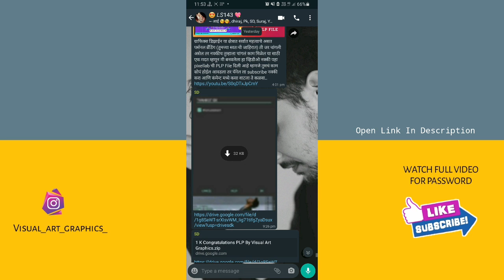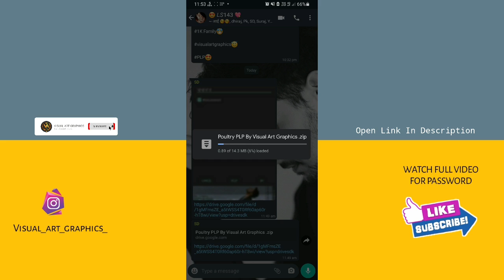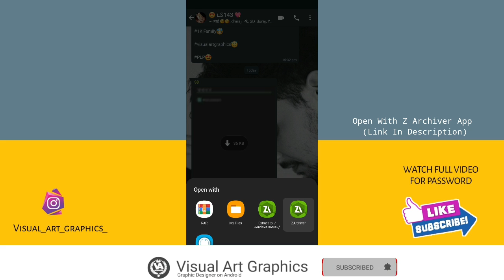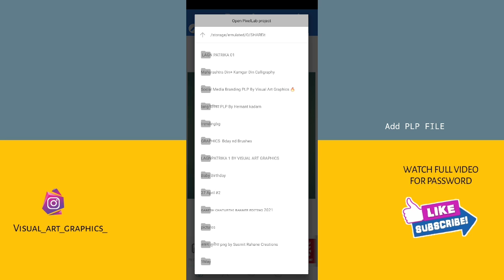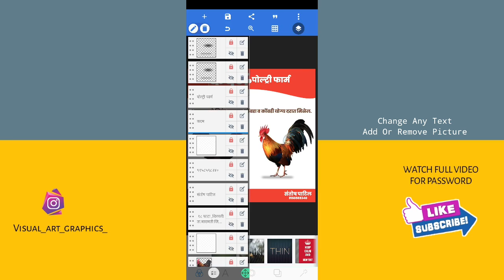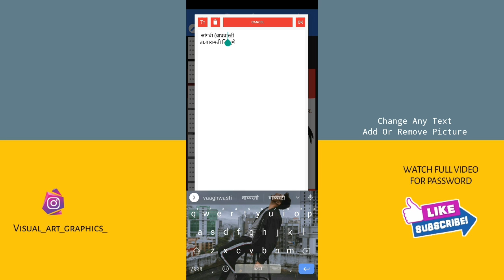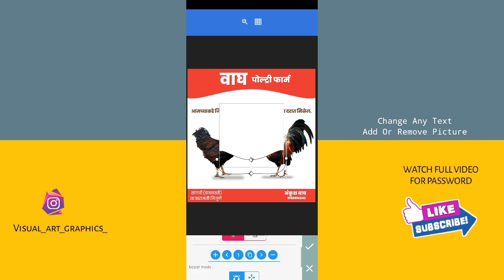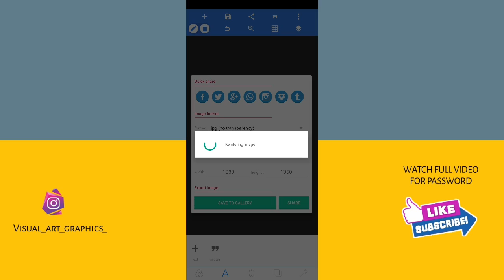Poultry Farm banner editing | Plp | Hen Poultry banner | chicken shop banner editing| मीट मूर्गा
Poultry Farm banner editing | Plp | Hen Poultry banner | chicken shop banner editing | मीट मूर्गा बॅनर

LINK 1 - (Open web site and search poultry fram)